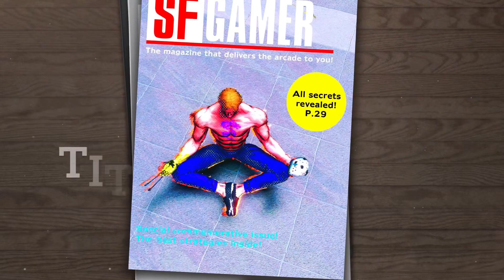I Created Vega in Street Fighter 6